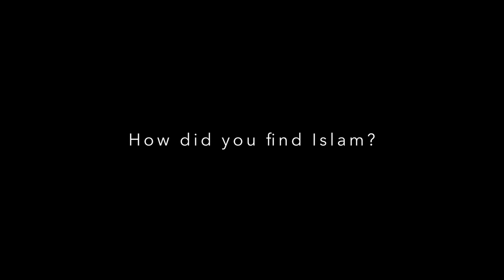How Malaysian Chinese🇲🇾 Converted to Islam in Boarding School | Ep1 New Muslim Journey @ Halis Media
FREEDOM is a spiritual and emotional 90 minutes documentary film featuring 50 converts from 25 countries over 6 continents in 15 languages combined with stunning footages of some of the most fascinating places and Masjids of Malaysia, Pakistan & Turkey.

Halis Media started the world screening tour of FREEDOM in April 2018 in South Africa coinciding with its annual Freedom Day on 27th April 2018. The docu-film has been well received by the audience and media in Turkey, England, Malaysia, Australia, Spain, The Philippines, Scotland, UAE and finally a nationwide tour in New Zealand that kicked off in Christchurch on the 27th April 2019, just over a month after the Christchurch attack. Now that the 1-year world tour is closed , the film is available

For more info on the film and how you can help spread it, go
Social media pages: